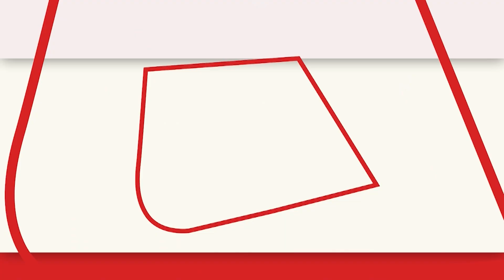Uttarakhand के CM Pushkar Singh Dhami ने कहा, राज्य में गुलामी के प्रतीक हटाएंगे | Latest News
यूपी के CM Yogi की राह पर CM Pushkar Singh Dhami, उन्होंने कहा कि उत्तराखंड में बदले जाएंगे गुलामी के प्रतीक

The Dhami government will change the names of all those places, roads and buildings of the British era in the state which are considered to be symbols of slavery.